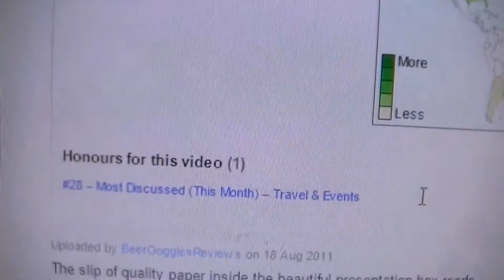McKendricks Scotch Whisky Asda Review